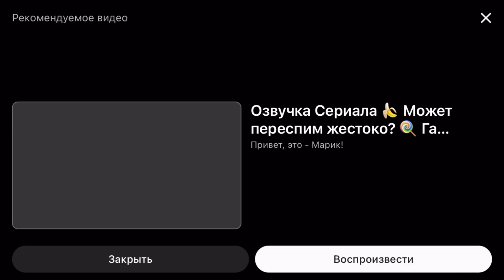ОЗВУЧКА МИНИ ФИЛЬМ🍪 [•ты у меня в заложниках•]🍪 гача#gacha#рек